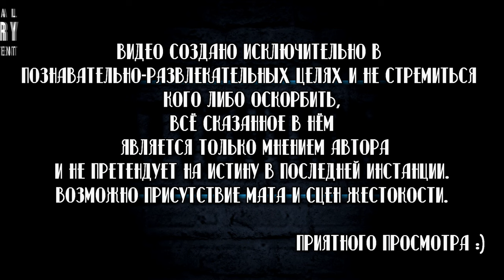ЗДЕСЬ РАДИ КРОВИ треш обзор и пересказ фильма ужасов [Гачи сектанты против няньки] 💪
Здесь ради крови 2022 / Here for blood 2022 💪

Краткое описание:
Serious Sama попросили просто побыть нянькой а он попал к гачи качкам сектантам 😏